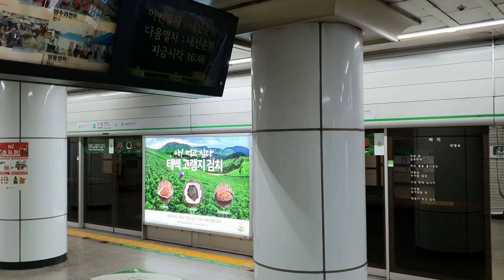서울지하철 2호선 내선순환 S2284 사당역 진입(208편성)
2021년 8월 8일 촬영

2호선 내선순환 열차 사당역 진입

The Inner Circle line train, approaching Sadang Station